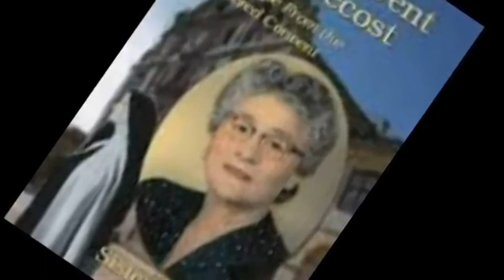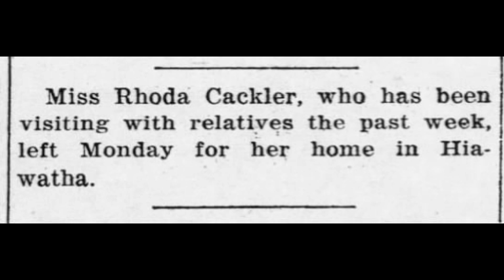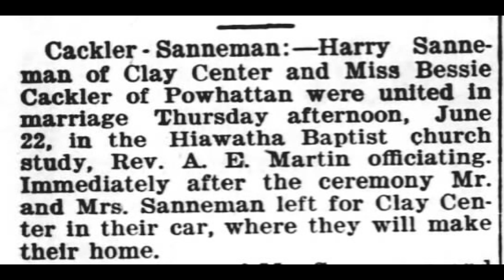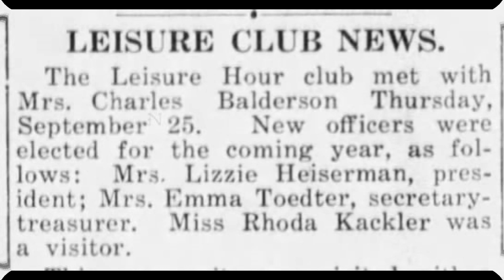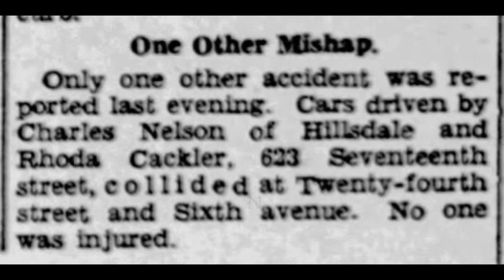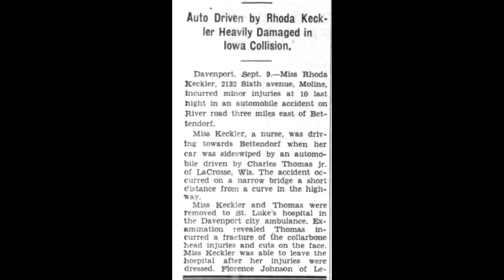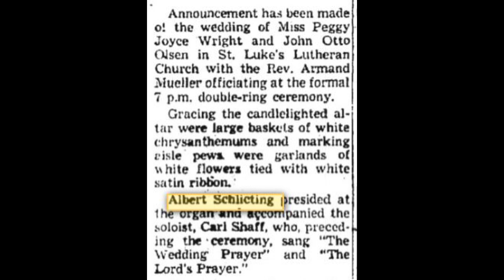6. Sister Charlotte - Sister Charlotte was a Criminal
In this installment we provide information through newspaper clippings that further proves that the lady who called herself Sister Charlotte was a complete fraud.